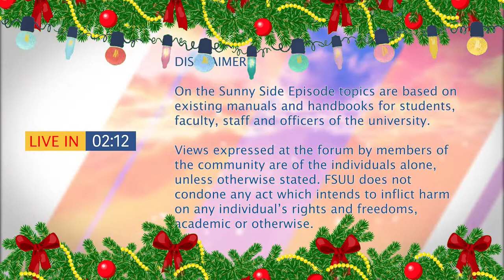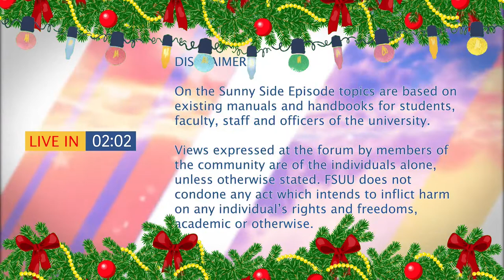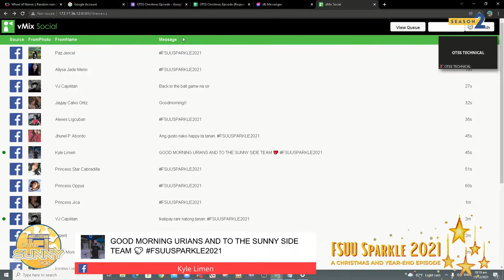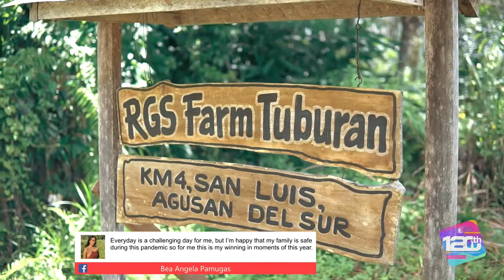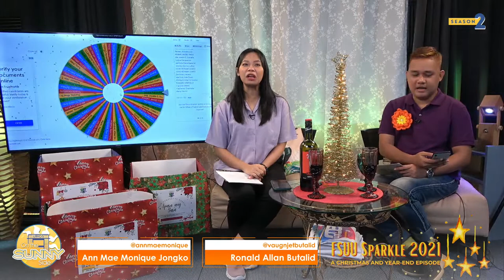On the Sunny Side Season 2 Episode 14: FSUU Sparkle 2021